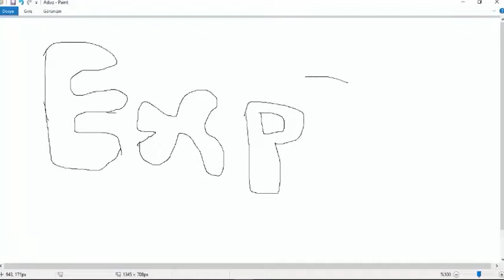PASPAS FUNNY MOMENTS / Viscera Cleanup Detail: Shadow Warrior / PART 1